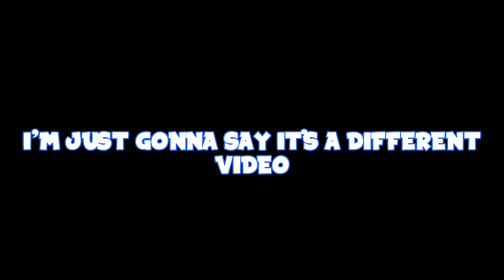Fortnite Battle Royale | A SIDE OF GALLEGOS NO ONE WANTS TO SEE!! (Random Funny Moments)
Outro Song!

Please be sure you spread love in the comments and respect one another. Also be sure to ignore, dislike or flag spam on negative or hateful comments. With your help, we can continue to build an awesome community! Thanks and enjoy!